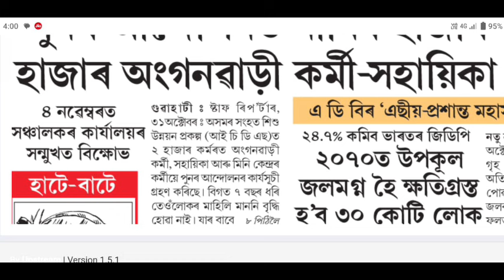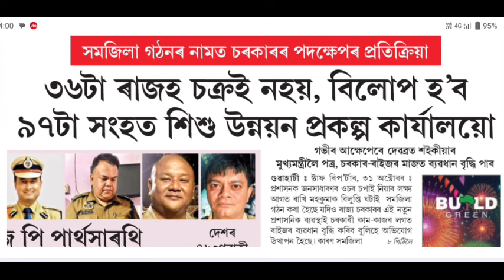🔴কৰ্মচাৰী-পেঞ্চনাৰ অংগনৱাড়ী কৰ্মী-সহায়িকা মাননী বৃদ্ধি/Assam Govt Employees News/Employees Update